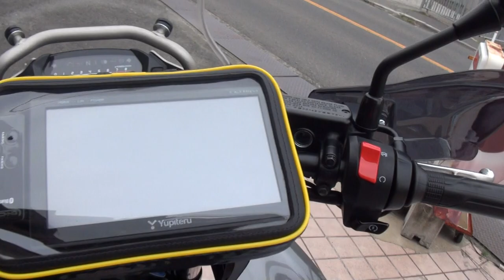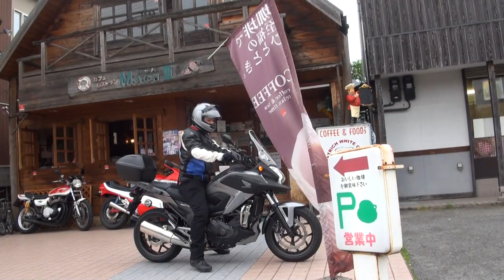黒い稲妻 HONDA NC750X ホンダ・ NC750X ロードスポーツ